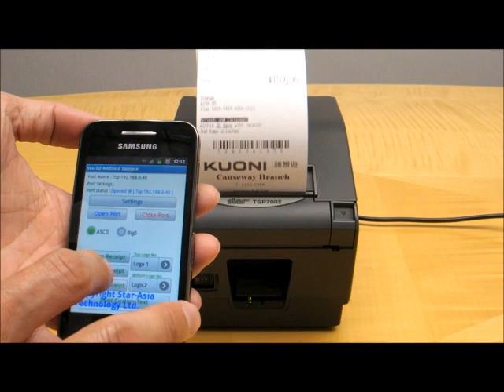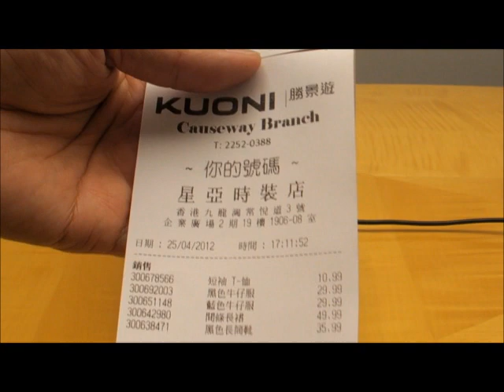Wifi POS Printer - Wireless POS Printer - Wifi Receipt Printer - STAR TSP700IIW Printer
For Android, iOS6, Android, iPad, iPhone, iPod.